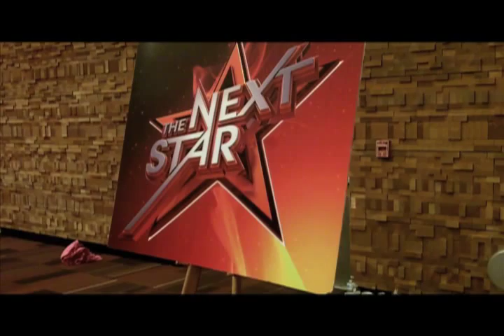Vancouver kids audition to be the Next Star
About 600 teens auditioned at the Vancouver Convention Centre on May 21 for a chance to appear on the YTV show The Next Star.